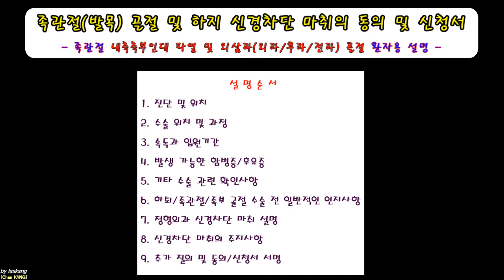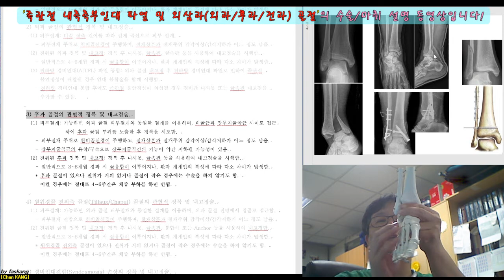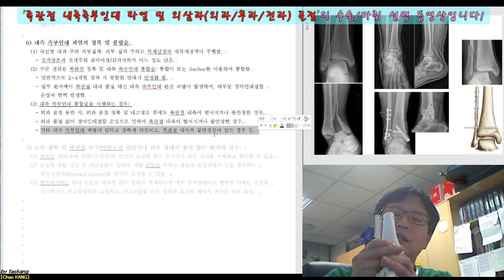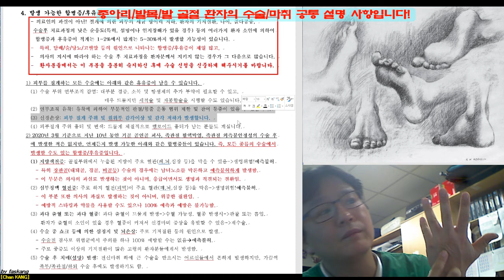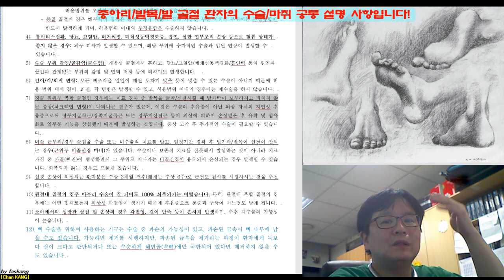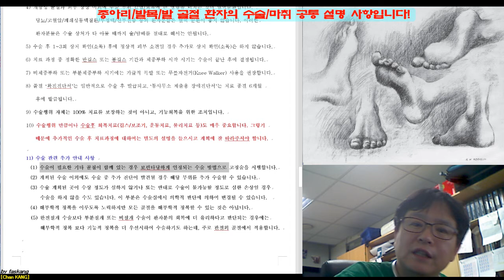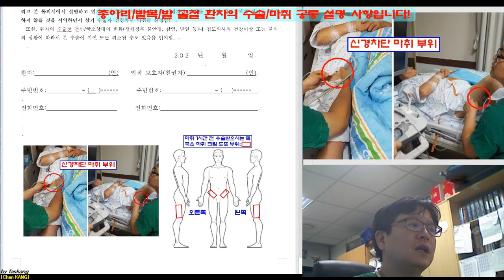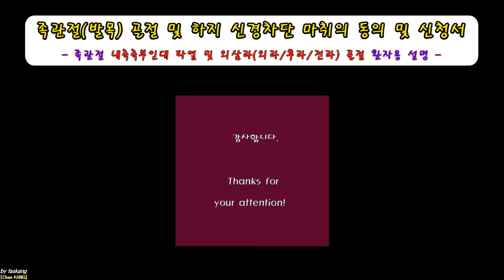284.(수술마취.동의/신청서) [[족관절(6-4). 내측측부인대파열-외삼과(외과,후과,전과)골절]] 설명 [강찬.정형외과.충남대병원.Chan KANG]